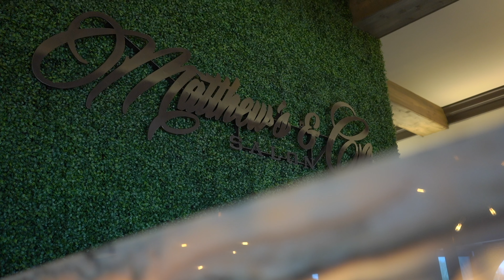HP Designs - The Content Creators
Hey everyone!

My name is Hunter Propst and I am the owner of HP Designs. We are a small content creation company that specializes in video production, photography, and graphic design. Are you tired of the generic content on your website and social media websites?  Are you tired of big contracts with agencies that promise you everything and you never see results? There is never a commitment with us, we always give out free advice and we love meeting new people. Hope to talk to you soon.